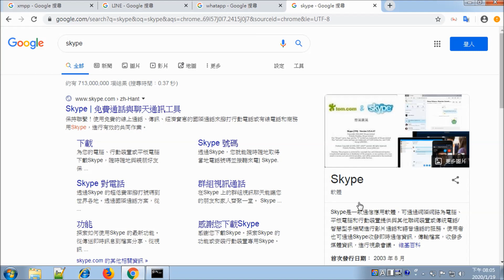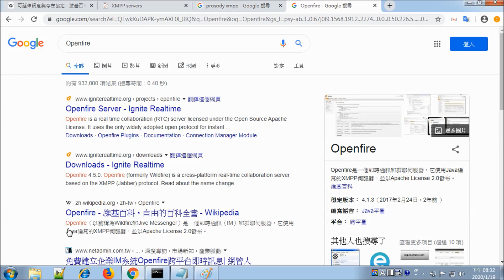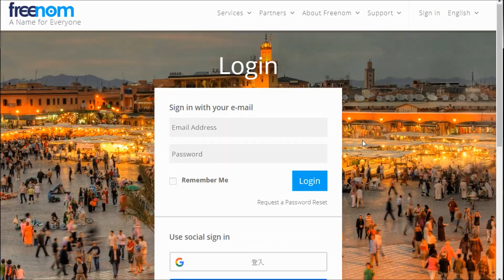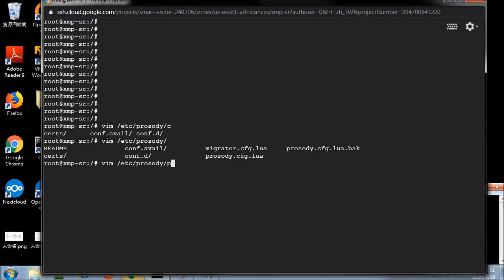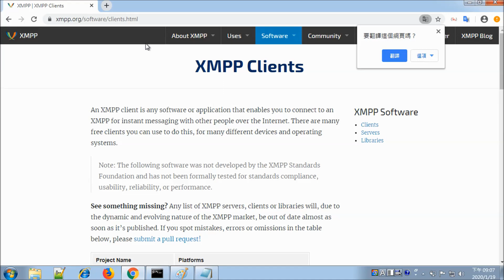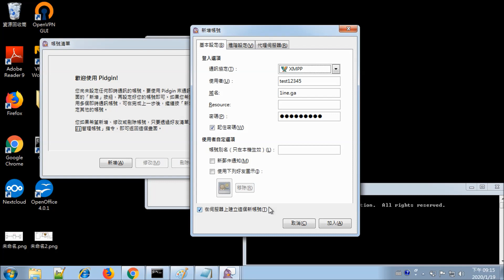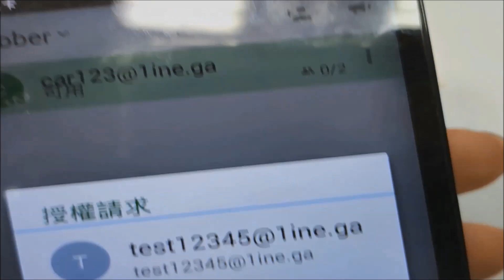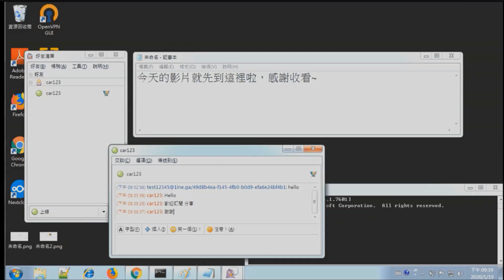LINE也可以自己架~自己建立傳訊用主機 (prosody xmpp server with GCP)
影片示範:
利用GOOGLE的雲端服務來建立一台prosody的服務主機~

GOOGLE的雲端服務提供300美元(無法提領)或一年的試用服務

1.登入GOOGLE帳號，開通GCP的雲端服務，要有一張信用卡，會先扣幾十塊做驗證，但不會真的要付費

2.建立一台雲端主機，我們使用Ubuntu來做系統，主機所在地，就看個人，如果你是剛開帳戶，有300美金額度，可以都試試看，哪個比較快，如果你已經過了試用期，記得要選免費的那幾個區(流量限制1G)，免得被算錢。

3.安裝並設定prosody開源套件，並申請一組網域(DOMAIN)

更新源:
echo deb lucid main | sudo tee -a /etc/apt/sources.list

下載下來請用Notepad++ 或是 wordpad開啟，裡面有寫哪裡要改
修改完放到/etc/prosody下，檔名記得改成prosody.cfg.lua

產生憑證:openssl req -days 3650 -new -x509 -nodes -out XXX.crt -keyout XXX.key -subj '/C=TW/ST=Taiwan/L=CYUT/O=CSIE/CN=XXX.XX Certificate Authority'

5.電腦端或手機端可以安裝xmpp client軟體，連上線，開始使用傳訊服務
 xmpp client軟體非常多種，可以都裝看看，找自己喜歡的用

結語:
GCP雲端+Prosody 設定簡單，傳訊功能不用1小時就能架設起來
如果不使用GCP，也可以架在家裡或是任何地方，如果要使用更完整的功能，傳照片，傳檔案，語音通話(sip)，基本上都做得到，當然影片是最簡單的設定，有需要完整功能就GOOGLE吧~